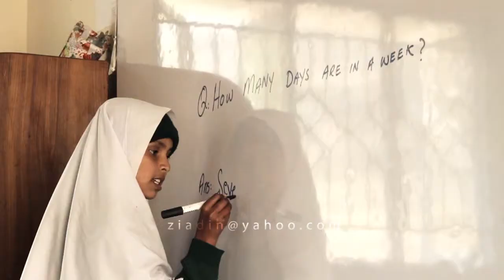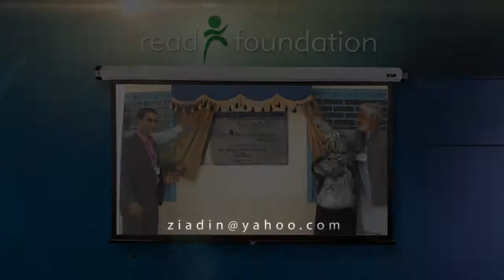Read Foundation Documentary "Shaping the Future"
This Documentary was Directed and Post by Ziauddin Zia and Produce by Inam Masood (Read Foundation)